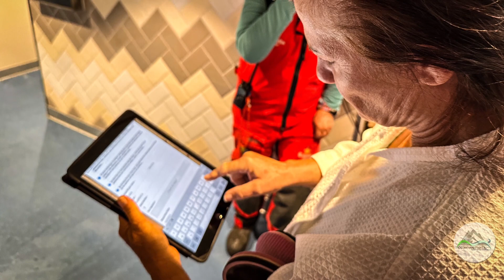The Polar Plunge - ottenweinerts